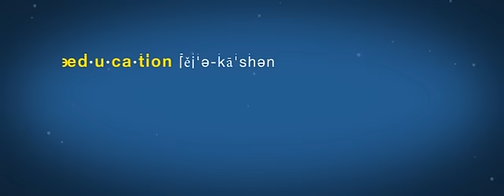The University of Texas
The University of Texas Health Science Center at San Antonio's Physiology Department Promotional Video.

Direction and animation by Ashley Scott.  Commissioned by Dr David Weiss, Professor and Chair of the Physiology Program at UTHSCSA.  Custom music by Dexter Weiss.  Cut in After Effects.  Produced by Iniosante llc, 2009.